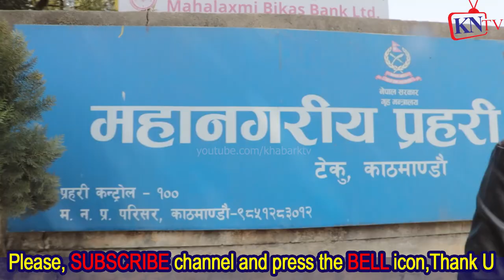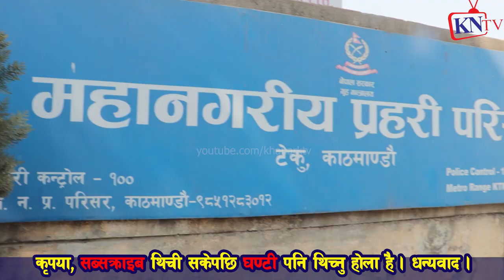pt22 Binaya Jung Basnet भेट्न अभियन्ता भीड, Sapana Roka Magar लाई पनि चौकी ल्याउनुपर्छ Punya Gautam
बिनय जङ्ग बस्नेतलाई अभद्र ब्यबहारको मुद्दा, १० बर्स जेल जाने सम्भावना टर्यो Khabar Nepal Tv खबर नेपाल टी भी
pt19 Binaya Jung Basnet एकाबिहानै मृ त्यु​ झुटखबर, Sapana Roka Magar जुधाएर डोकोमा डलर Punya Gautam

pt18 Binaya Jung Basnet र Sapana Roka Magar भिडाएर भिउजकमाउने दाउ, Punya Gautam ले पर्दाफास,प#क्राउ​?

pt17 Binaya Jung Basnet र Sapana Roka Magar जुधाउन अनुपले सीधा बाआमा Media किन ल्यायो?Sharmila Waiba

pt15 Binaya Jung Basnet र Sapana Roka Magar जुधाएर घ्यु खाने को? सपनाको इज्जतलाई लिलाम गर्ने त्योको?

pt12 Binaya Jung Basnet र Sapana Roka Magar बीच बाधक तत्व को? Rupak Basuri ले भेटेर हल गर्न सुझाए

pt1 Binaya Jung Basnet ले sapana roka magarत्यो शिखर पुर्याए,बिनयजङ्ग बस्नेतको ब्यक्तीगत जीबनमा हमला
pt2 Binaya Jung Basnet मदिरा गरेको थाहा हुदाहुदै Interviewलिने पत्रकार कस्तो? Pabitra Lamaको आक्रोश

बिनय पक्राउ परे लगतै पुण्य गौतमको सनसनीपूर्ण खुलासा | सपनासंगै पुन्य बिनयलाई भेट्न चौकी जादै
बिनय पक्राउ परे काठमाडौको गंगबु देखी,कत्ति दिन बस्लान हिरासत अब?DaksuTV||Milan Khaling Rai||Sapana
नयाँ प्रतिभा कोहि हुनुहुन्छ र केही घटना घट्यो भने सिधा सम्पर्क
भखरै बिनय जंग बस्नेत पक्राउ परेपछि यस्तो बयान दिए, सपना माथि यस्तोसम्म भएको रहेछ
भखरै बिनय जंग बस्नेत पक्राउ परेपछि यस्तो बयान दिए, सपना माथि ...
गोंगबु बाट पक्राउ परे बिनय जंग बस्नेत । बिनयलाई पक्राउ पर्दा रोए भन्दै सर्मिला भाबुक । Sarmila Waiba
गोंगबु बाट पक्राउ परे बिनय जंग बस्नेत । बिनयलाई पक्राउ पर्दा रोए भन्दै सर्मिला भाबुक । Sarmila ...
बिनय जंग नेपालगन्ज बाट पक्राउ गर्ने तयारी| Binaya Jung Basnet | Sapana Roka Magar
बिनय जंग नेपालगन्ज बाट पक्राउ | Binaya Jung Basnet | Sapana Roka Magar
सपनाको उजुरी पछि बिनय पक्राउ गोंगबुस्थित नयाँ बसपार्कबाट_Milan
बिनयजंग बस्नेत गोङगबुबाट पक्राउ, २ बर्ष बिनय जे।ल जाने पक्का binay Jung Bansnet / Sapana Rokka
यस च्यानलमा अपलोड भएका हरेक अन्तबार्ता, रिपोर्ट तथा अन्य Video हरु कपि,
फरार बिनय जंग बस्नेत पक्राउ कति दिन बस्लान त हिरासतमा अब ? पुन्य गौतमले गरे यस्तो खुलासा
हाम्रो च्यानलको भिडियो कुनै पनि फेसबुक पेजमा राखेको पाईएमा कपि राईट स्ट्राक आउने हुँदा ...
भखरै पक्राउ परे सपना रोका मगरलाई धम्की दिने बिनय जंग बस्नेत ! Binaya jang basnet
तपाईको घर तथा समाजमा पनि देशमै केही गर्दै अघि बढिरहेका उदारणिय उद्यमीहरु छन् भने हामीलाई
सपनालाई नाङ्गो फोटो देखि मार्न सम्म धम्की दिएका बिनय जङ्ग परे पक्राउ हुने भयो यस्तो कार्बाही
भर्खरै खुसिको खबर आयो भर्खर बिनय जंग बस्नेत पक्राउ सपना रोका मगर एकदम खुसी bijay jung basnet
बिनय जङ्ग लाई प्रहरीले घिसार्दै पक्राउ गर्यो हेर्नुहोस Live १० बर्ष जेल | binaya jung basnet news
नमस्कार दर्शक बिन तपाई अहिले हेर्दै हुनुहुन्छ anjuli nepal को official युटुयुब च्यानल यस्तै नयां